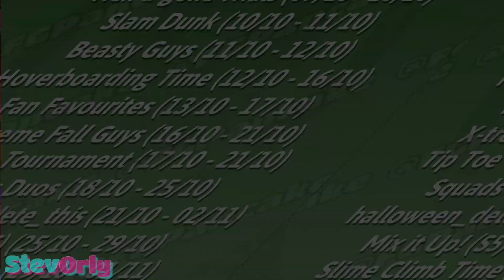FALL GUYS [30 VS 30 SHOW?] Shop Rotation HD deutsch/german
Viel Spaß beim Zuschauen und viele Grüße

Euer StevOrly

Joined auch meinem neuen Discord Server und bleibt mit der Gang in Kontakt! Ich freu mich auf euch!